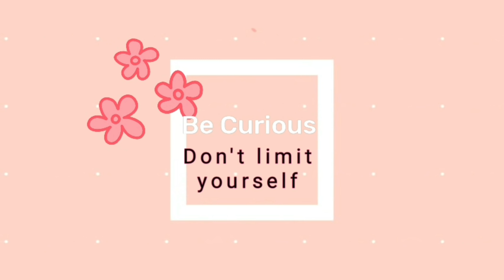Important points to know all about Du Online admission||Dont skip it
Hey guys .😊.in his video I have talked about numerous queries and doubts thay u all are facing ...I hope this video 🎦will help u to come across the solution
thankyou

check these  important videos✔

for more videos check the playlist Delhi University (sab kuch jano )✔